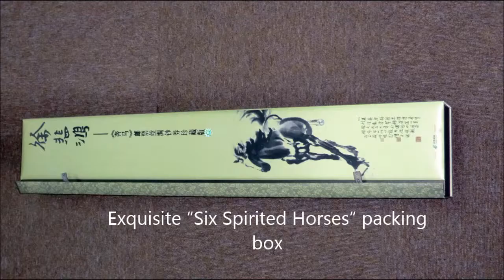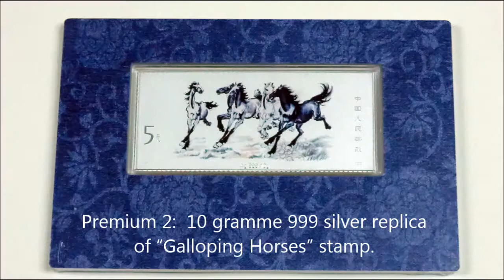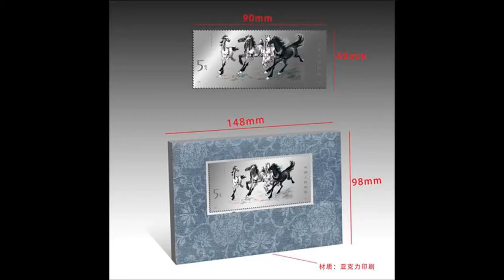"Galloping Horses" Mega Stamp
"Galloping Horses" Mega Stamp by Xu Beihong Silk Cloth Banknote Collectors' Edition

Conceived by the Millennium Horse Painting Connoisseur Xu Beihong in 1942.

1:1 prototype of Xu's master piece "Six Spirited Horses" painting.

China Post's very first creation of a Mega Stamp, adopting anti-counterfeiting measure and high tech

printing technique on silk cloth banknote.

Total Scroll: 271 x 93 cm

Core Painting: 181 x 80 cm

Nano imprint lithography; High-precision production;  Advanced anti-counterfeiting technology

110 Dragon $100 banknotes seen under violet money detector light

Two counterfeit security silver threads seen under violet money detector light

Chrysanthemum water marks under the light

 Premium 1: Authentic original inscriptions of "Archive Instant Success" by Xu's disciple, Shu Haiqing, 80 cm

 Premium 2:  10 gramme 999 silver replica of "Galloping Horses" stamp.

 Worldwide Limited Issues: 15,000

 Exclusive authorization and approval from the China Mail.